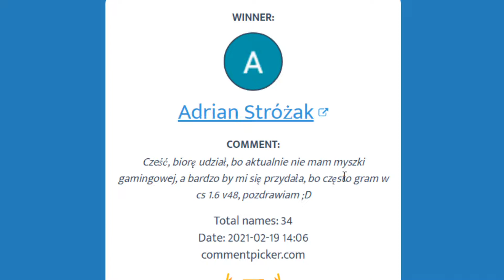BEZ BUDOWANIA CHALLENGE FORTNITE + WYNIKI KONKURSU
🖥️Specyfikacja mojego komputera:
🔹Procesor: AMD Ryzen 5 3600
🔸Karta graficzna: Gigabyte Radeon RX 5700 XT AORUS 8GB
🔹Płyta główna: MSI B450 Tomahawk Max
🔸Pamięć Ram: Patriot Viper Steel 16gb 3600mhz
🔹Dysk SSD M.2: ADATA 512GB SX8200 Pro XPG
🔸Dysk HDD: Toshiba P300 1TB
🔹Chłodzenie wodne: SilentiumPC Navis Evo ARGB 240
🔸Obudowa: SilentiumPC Regnum RG6V EVO TG ARGB
🔹Zasilacz: SilentiumPC Supremo FM2 750W 80 Plus Gold